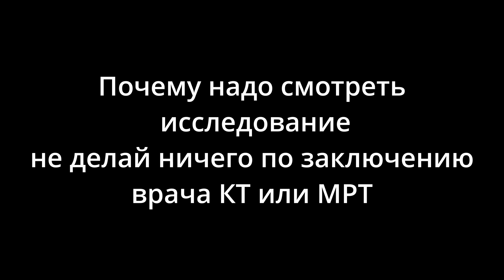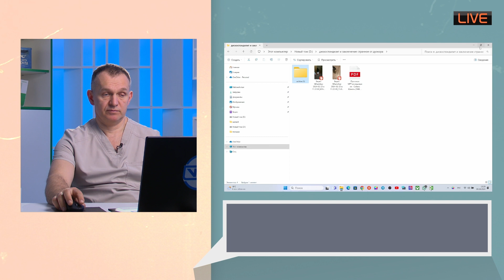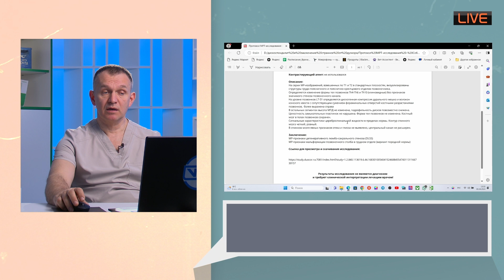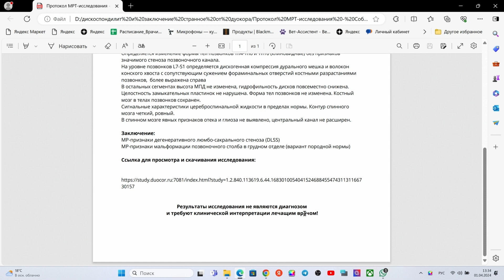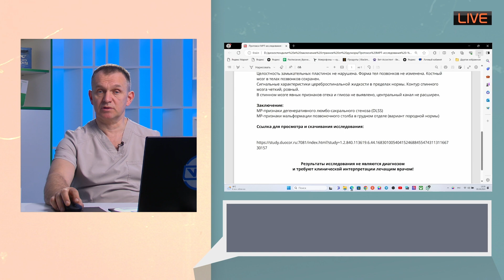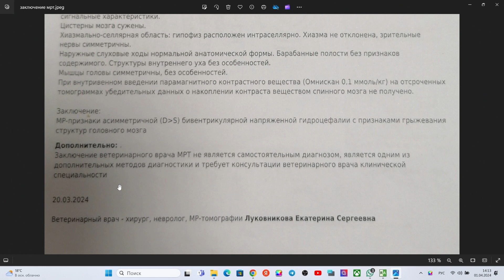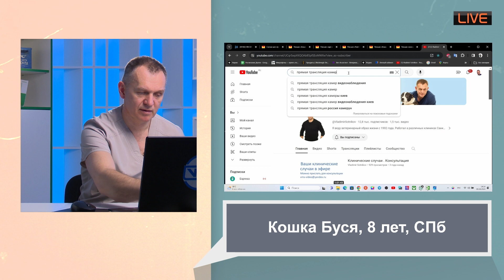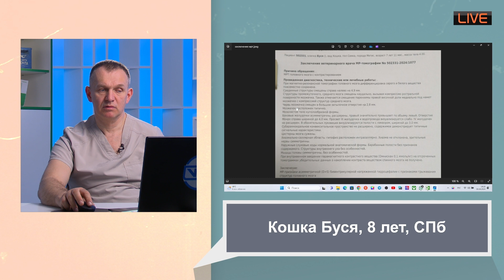Почему надо смотреть само исследование не делай ничего по заключению врача кт и мрт